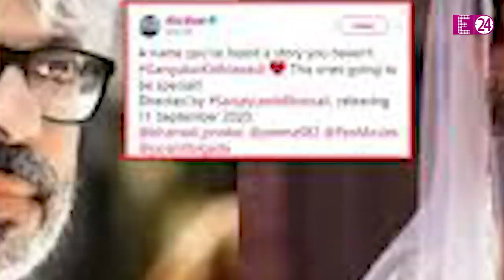'Gully Boy’ के बाद Alia Bhatt और Ranveer Singh ‘बैजू बावरा’ में करेंगे काम!